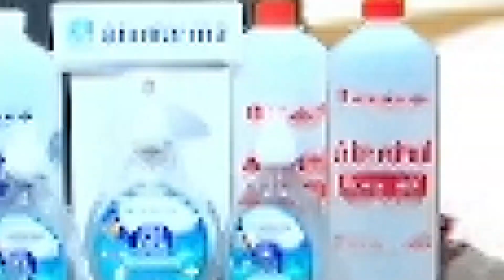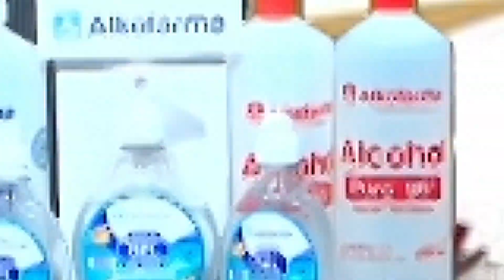ALEGRES DE BAMBAMARCA PROGRAMA EMITIDO JUEVES 25 DE FEBRERO 2021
Alegres de Bambamarca
Programa Emitido 25 de Febrero 2021